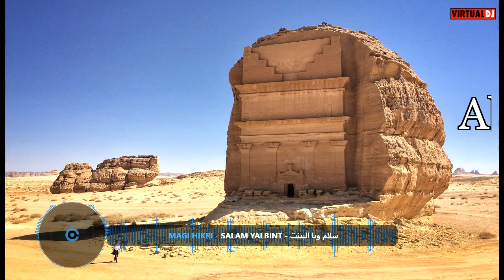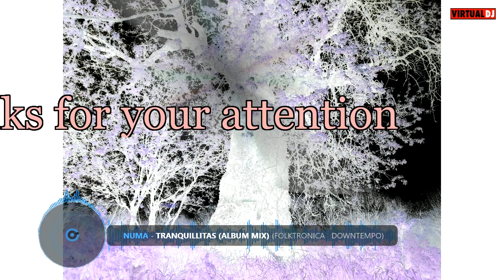Alternative synthesis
ART